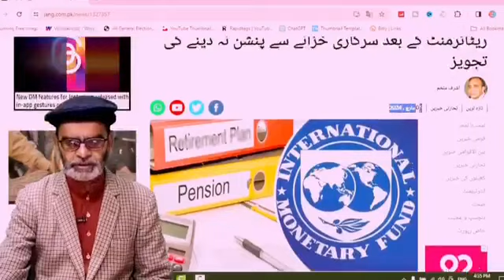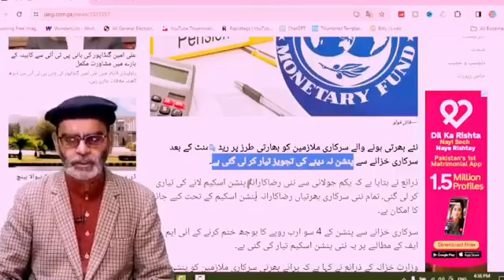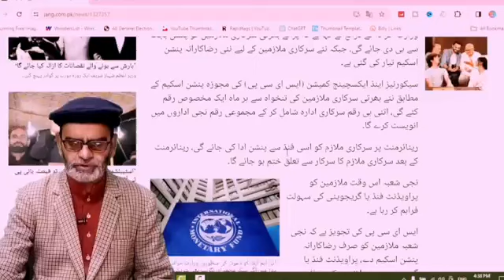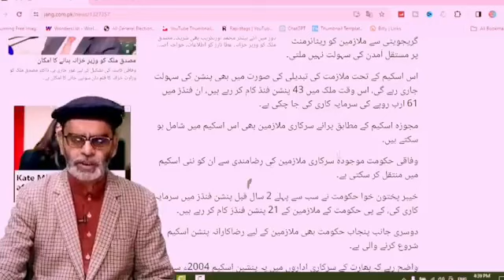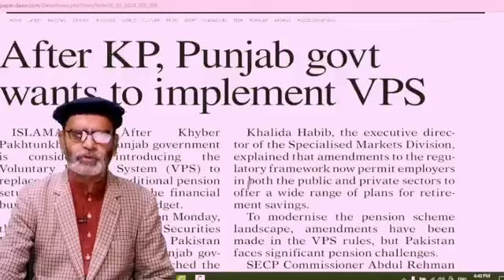حڪومت جو پينشن رولز ۾ ترميم اڄ جي اخبار ۾new proposed pension rules by government